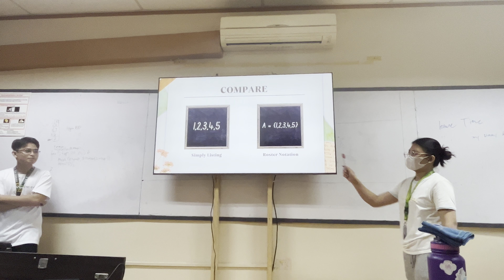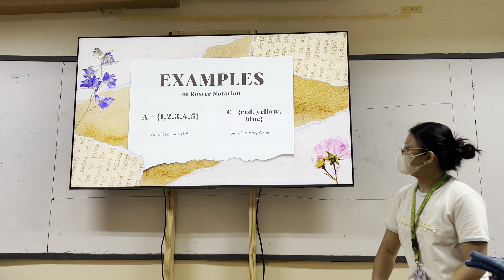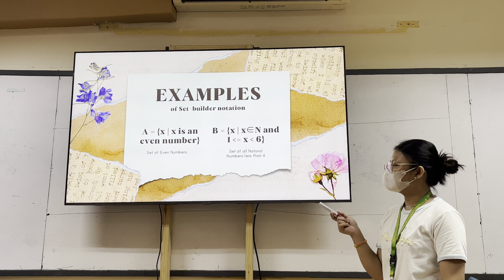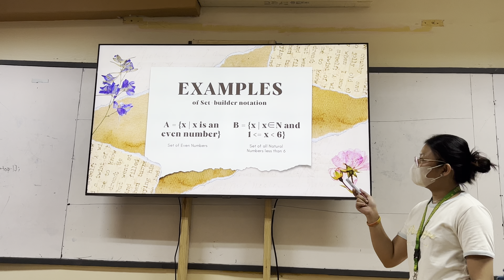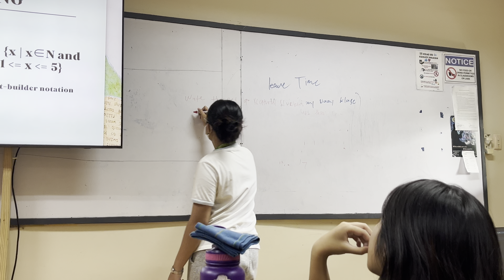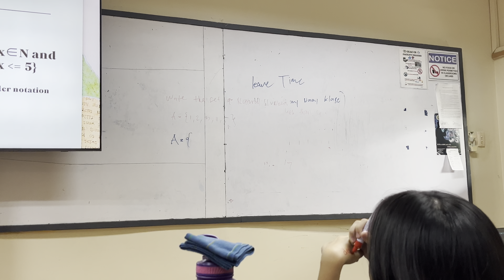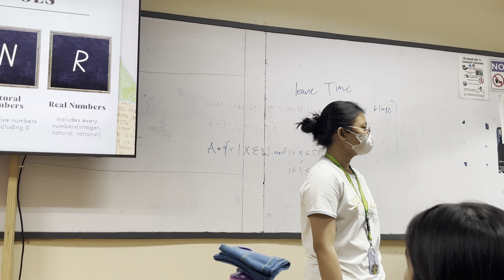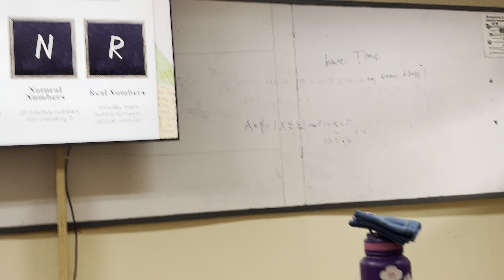CIS 1103 G4 DS1 Group 5 - Set Representations (Roster/Tabular Form and Set-Builder Notations)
Spin-the-Wheel Teaching Practice (CIS 1103) Discrete Structures 1

Group 5 Members:
ALVARADO, JAN NIÑO ARTEZUELA
ARO, STEPHEN YEXEL COLON
ABANGAN, ELIJAH KAHLIL ANDRES PALOMA
CASTILLON, GABRIEL EGAM
MIÑOZA, ALEXA ROSE INSO
SALISE, GEORGE ADRIANE DEAN PETEROS
MUÑOZ, NASH ADAM GOMEZ